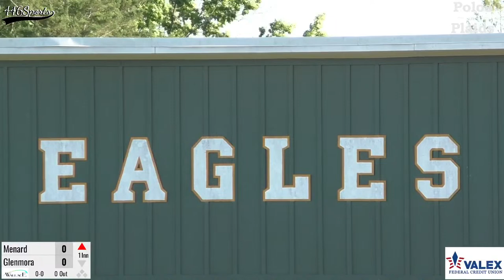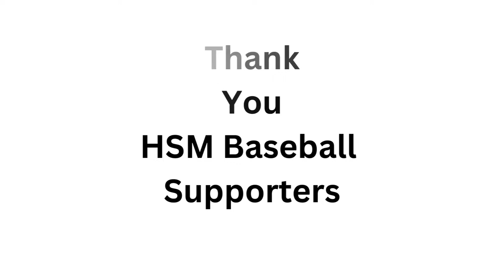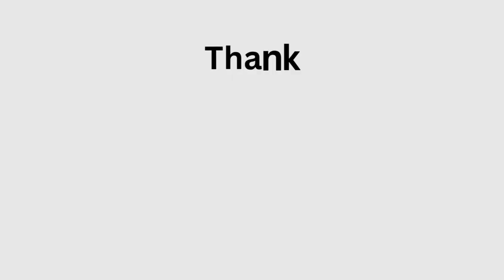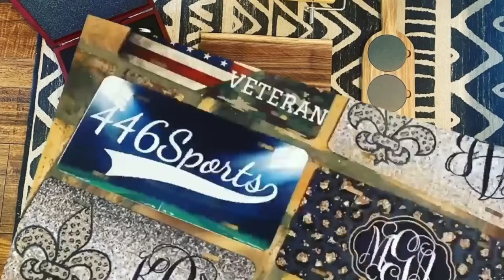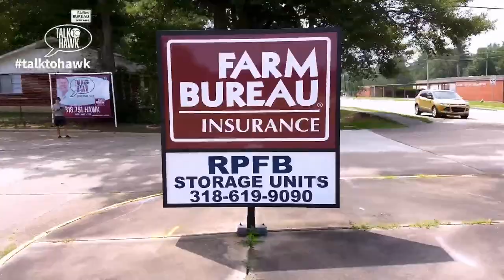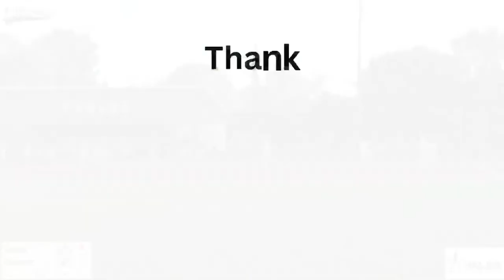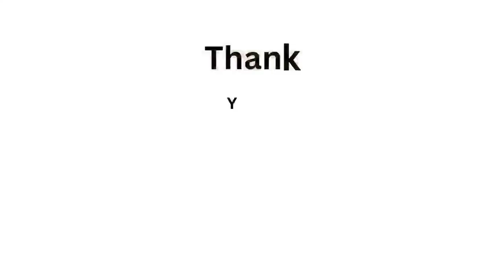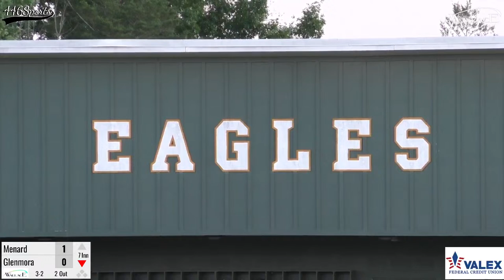446Sports presents High School Baseball 2024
Join us for the HSM match up as the Menard Eagles play host to the Glenmora Wildcats.